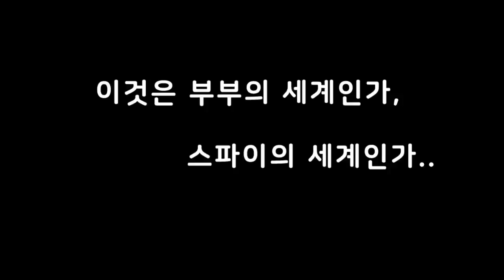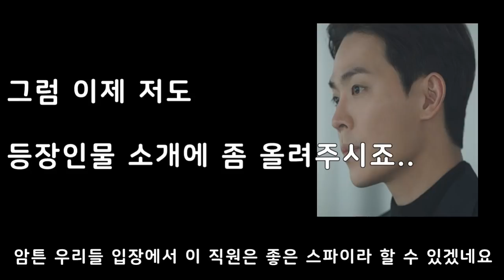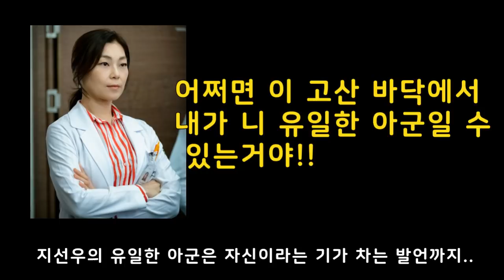부부의세계 9회 | 김윤기도 스파이라고?? | 오늘은 부부의세계가 아닌 스파이의세계 | 5분리뷰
드디어 부부의세계가 반환점을 돌았습니다.
이번 9회는 스파이들이 대거 등장하는 회였는데요,
지선우의 아군이라 생각했던 김윤기도 스파이였을까요?